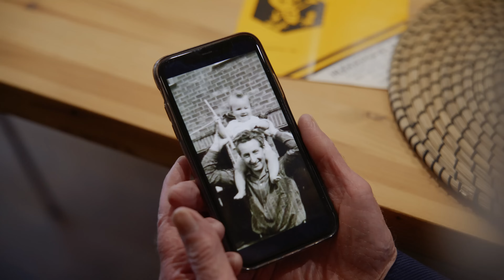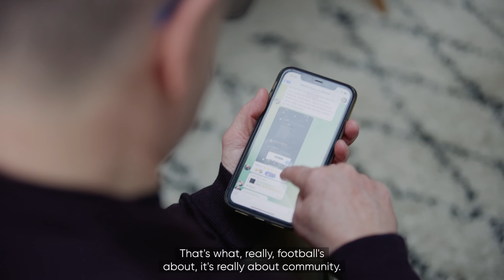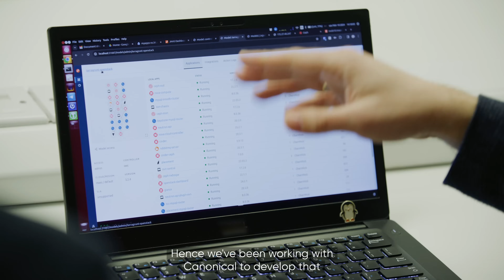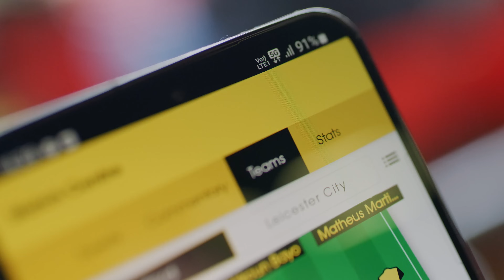5G in stadiums: Improving the fan experience with 5G | The Human Component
‎ We bring communities together, from open source to football fans ⚽ 5G connectivity in football stadiums is reshaping how fans experience games.

Watch the film and learn how BT Group and EE's 5G connectivity in Watford Stadium enables a better game experience for fans. While thousands of supporters are at the stadium, they remain connected with their families and other fans online. Our open source infrastructure products enable this network architecture.

Chapters
00:00 Introduction
01:33 Enabling better connection
02:50 Improving the human experience